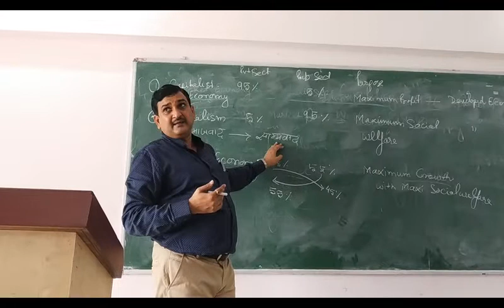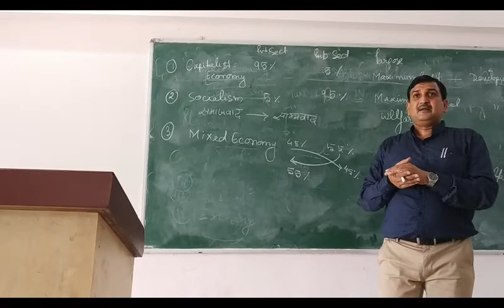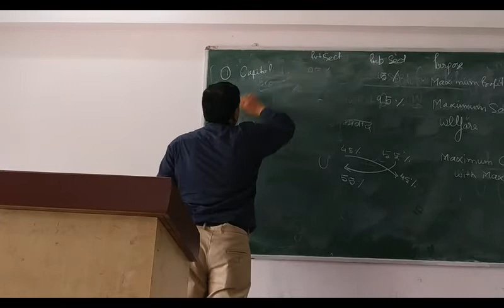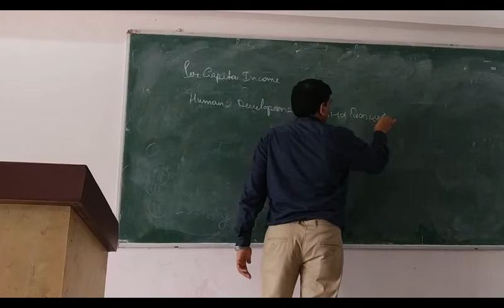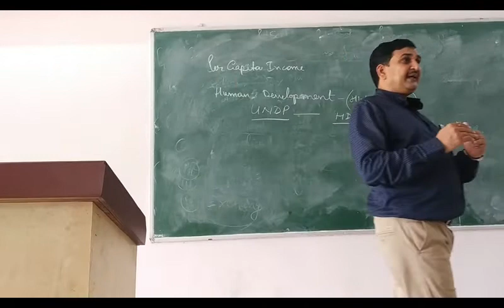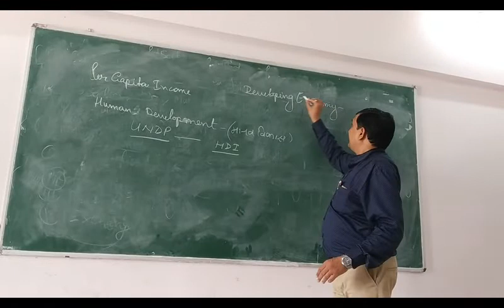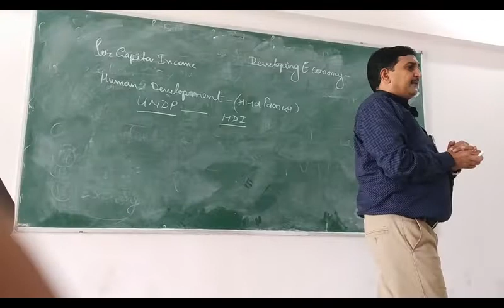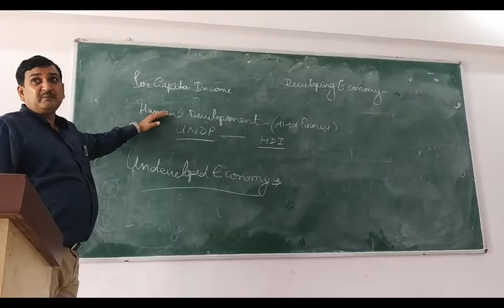Indian Economy Chapter - 1( Part- B)अर्थव्यवस्था : परिभाषा और प्रकार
अर्थव्यवस्था : परिभाषा और  प्रकार